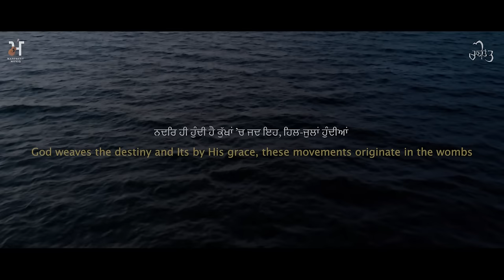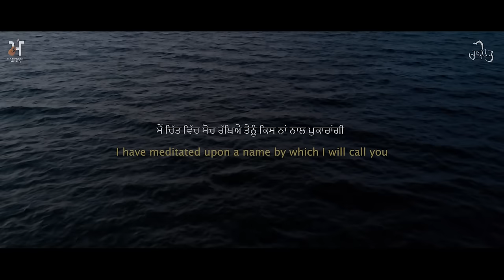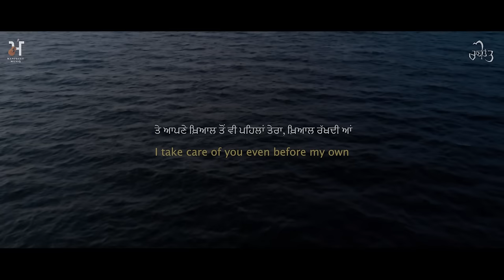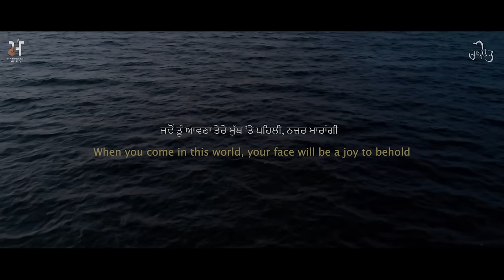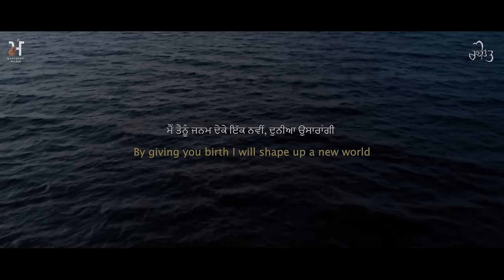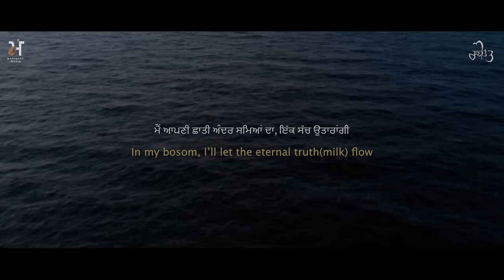Maa Da Geet ( ਮਾਂ ਦਾ ਗੀਤ ) | Manpreet Singh | Harmanjeet Singh | Rani Tatt | 2023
ਕਦੋਂ ਕੁਦਰਤ ਦਾ ਅਕੱਥ ਚਾਨਣ ਲਿਸ਼ਕਦਾ ਹੈ ਤੇ ਮਨੁੱਖਤਾ ਦਾ ਬੱਚਾ ਗਰਭ ਦੇ ਦਲੇਰ ਮੰਡਲਾਂ 'ਚੋਂ ਆਪਣੇ ਮੱਥੇ 'ਤੇ ਨਵੇਂ ਕਾਰਜਾਂ ਦੀ ਚਮਕ ਲਿਖਵਾ ਕੇ ਇਸ ਦੁਨੀਆ 'ਚ ਆਉਂਦਾ ਹੈ ਤਾਂ ਉਦੋਂ ਮਾਂਵਾਂ ਦੀ ਪੀੜ , ਪੀੜ ਕਦੋਂ ਹੁੰਦੀ ਹੈ ? ਉਹ ਤਾਂ ਕਿਸੇ ਪਾਵਨ ਸਰੂਪ ਦੇ ਗੁੰਬਦਾਂ ਅੰਦਰ ਆਪਣੀ ਨਜ਼ਰ ਘੁਮਾ ਰਹੀ ਹੁੰਦੀ ਹੈ । ਖੀਵੀ ਹੋ ਰਹੀ ਹੁੰਦੀ ਹੈ । ਆਪਣੀ ਛਾਤੀ 'ਚ ਸਮਿਆਂ ਦਾ ਕੋਈ ਵੱਡਾ ਸੱਚ ਉਤਾਰ ਰਹੀ ਹੁੰਦੀ ਹੈ ।

Presenting You
Maa Da Geet ! 🍂

Song: Maa Da Geet
Vocalist / Composer: Manpreet Singh
Music Composed, Programmed & Produced by Manpreet Singh
Flute: Gurpreet Singh (Flutepreet)
Dilruba: Sandeep Singh
Tabla: Pradyumna Soraba
Mix / Master: Joy-Atul (Super Track Studio, Ludhiana)
Vocals Recorded at Musicloud Studio Bengaluru
English Translation: Amrit Kaur
Lyrical Video: Manpreet Singh

ਆਪਣੀ ਪ੍ਰਤੀਕ੍ਰਿਆ ਜਾਂ ਸੁਝਾਅ Comment Box ਵਿੱਚ ਜ਼ਰੂਰ ਲਿਖਣਾ । ਧੰਨਵਾਦ ।

A Rani Tatt Presentation ©